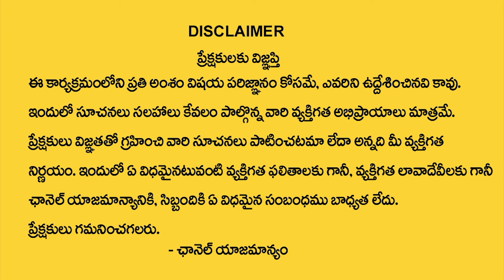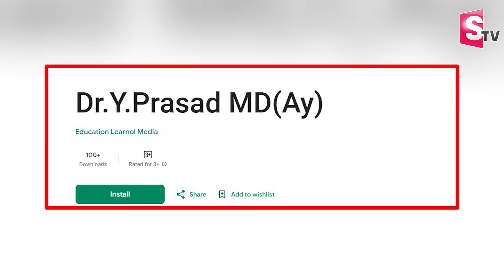అందరూఆరోగ్యంగా,ఆనందంగాజీవించాలంటే..| MD AYURVEDA DR.Y.PRASAD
Watch►అందరూఆరోగ్యంగా,ఆనందంగాజీవించాలంటే..| MD AYURVEDA DR.Y.PRASAD | @SumanTVChannel